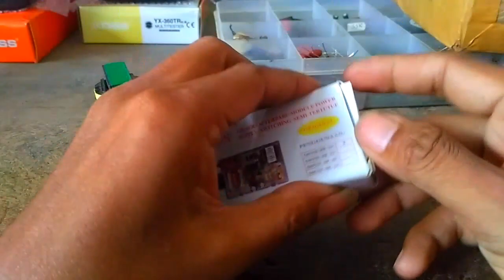how to make tube tv gacun so that it lasts a long time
The following is how to modify a TV that has been poisoned so that the TV can be turned off to satanbay mode